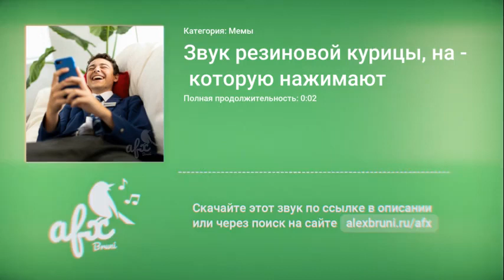Звук: Звук резиновой курицы, на которую нажимают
Название звука: Звук резиновой курицы, на которую нажимают
Категория: Мемы
Здесь вы можете скачать звуки из самых разных мемов для монтажа и не только. Есть мемы с котами и собаками. Есть мемы с девушками и парнями. Хотите качественные звуки из мемов? Вы уже их нашли! Хотите мемы про бывшую? У нас всё есть. Мем лицо, мем девушка, скала мем и многое другое. Звуки из тик тока, мемы из тик тока. Тут есть мемы с Кизару!
На сайте Bruni AFX вы можете скачать все звуки из мемов бесплатно по ссылке Используйте их для монтажа, для оформления любых видео проектов, рекламных аудио и видео роликов, для фильмов, телепередач, шоу и блогов, или для любых других целей.